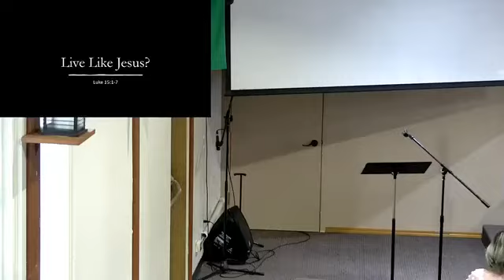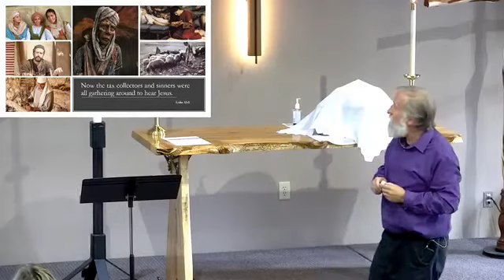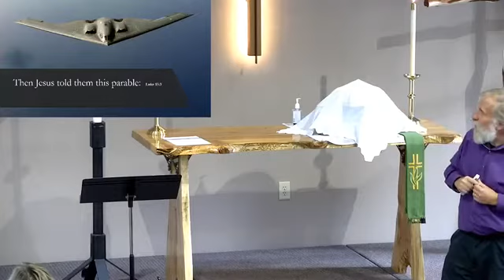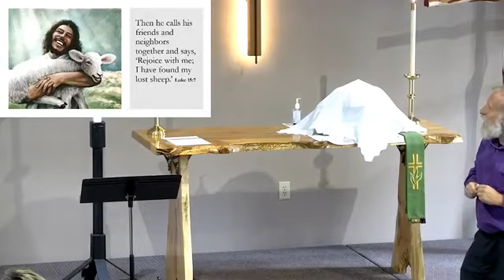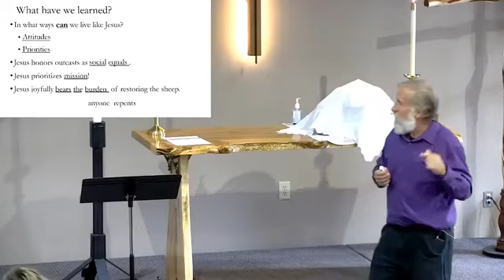Live Like Jesus?